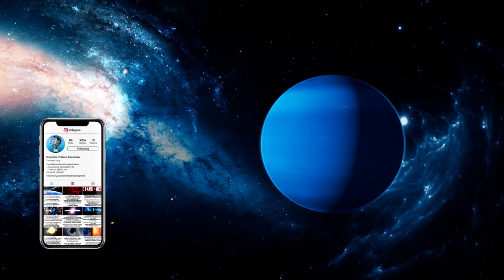Cum Ploua Pe Alte Planete?